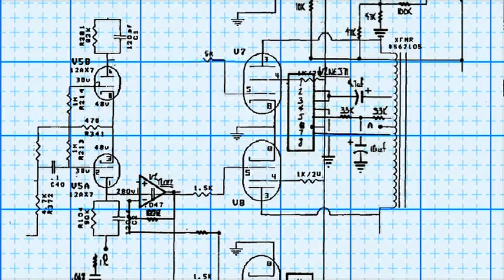Electronics drawing plan